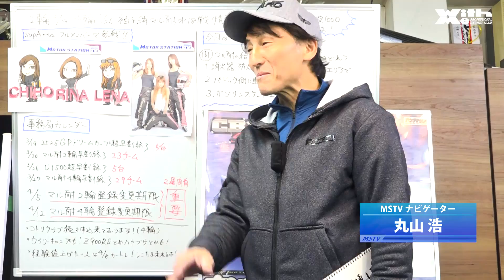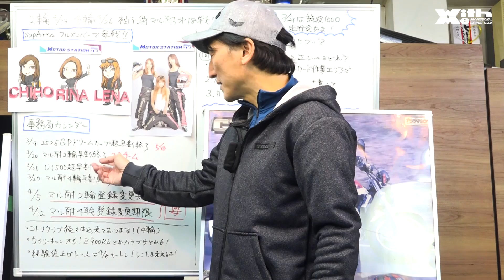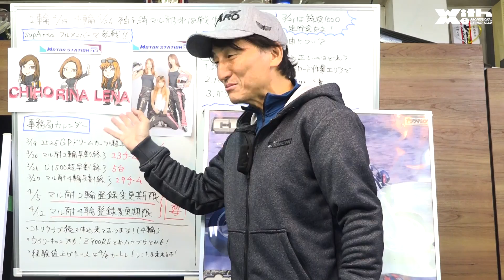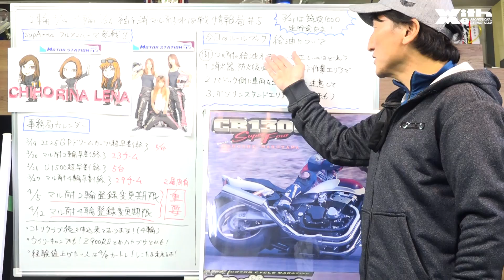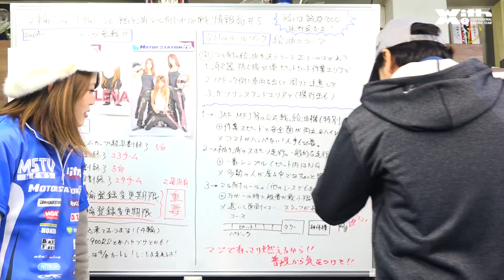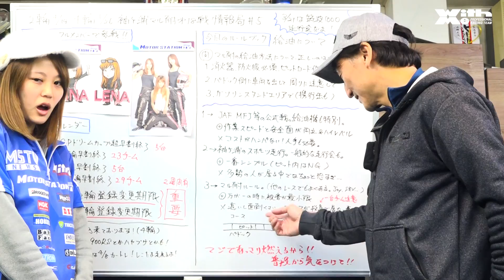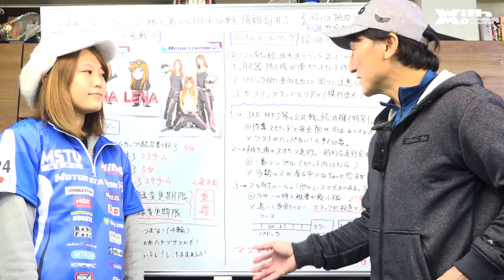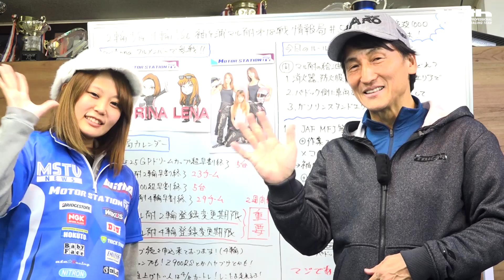#5 ホントにあった給油の怖い話 / supArnaフルメンバー参戦！ / そろそろ選手＆マシン登録を！ ｜袖ヶ浦マル耐 第18戦 情報局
袖ヶ浦マル耐は、ライセンスフリーで参加できる4時間耐久レース形式走行会です。
第18戦は2輪4月19日・4輪4月26日のスケジュールで開催予定！
現在絶賛エントリー受付中、皆様のご参加お待ちしております！

ことりクラブでの参加募集頑張ってます！

4輪コンパクトカースプリント企画、ついに受付開始！タイトルはU1500に決定！

大人気2輪スプリント2525GPドリームカップも！